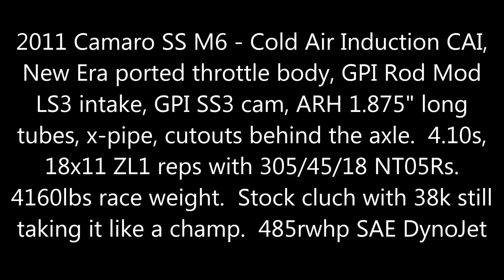Two ton Cam only 2011 Camaro SS M6 goes 11.86@117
2011 Camaro SS M6 - Cold Air Induction CAI, New Era ported throttle body, GPI Rod Mod LS3 intake, GPI SS3 cam, ARH 1.875" long tubes, x-pipe, cutouts behind the axle.  4.10s, 18x11 ZL1 reps with 305/45/18 NT05Rs.  4160lbs race weight.  Stock cluch with 38k still taking it like a champ.  485rwhp SAE DynoJet

DA was 1527' for that pass.  Had another 11.87 a few passes prior, and a nice 7.6 1/8th that I missed the 3-4 on.